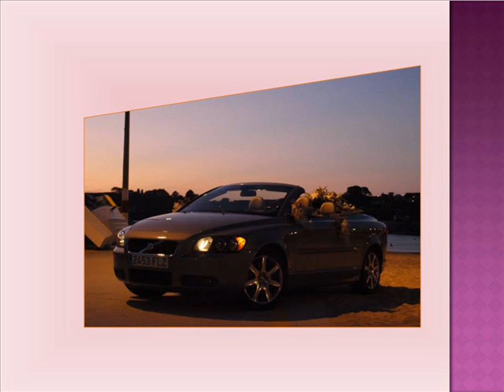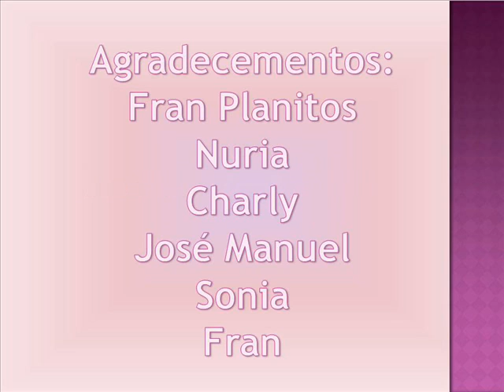voda claudio e ana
Boda Claudio e Ana A Coruña 5 de setembro do 2009